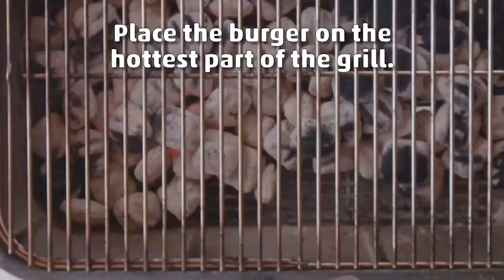How to Grill the Perfect Venison Burger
Just be sure to mix in a bit of fat and, just as importantly, press your thumb deep into the center of the burger, which keeps the patty flat as it cooks.